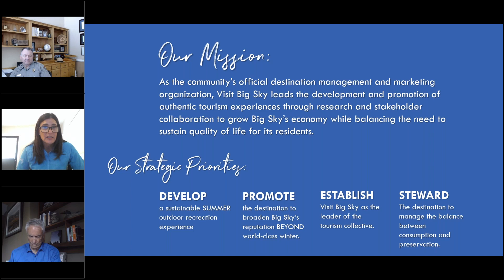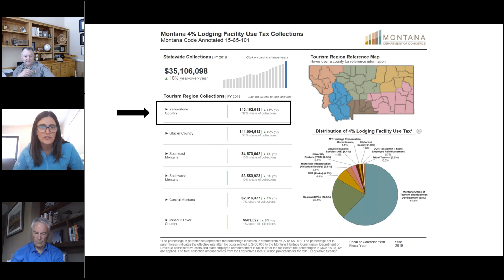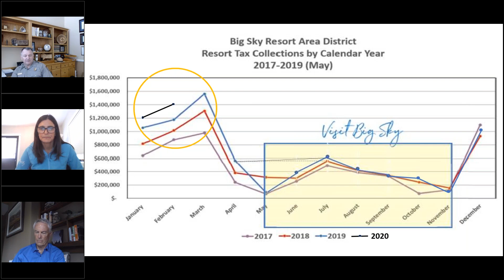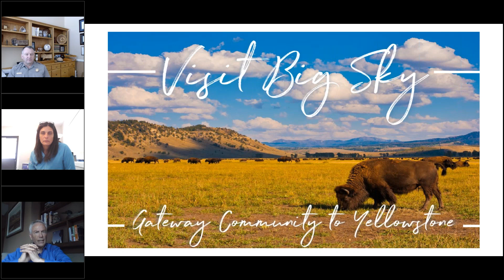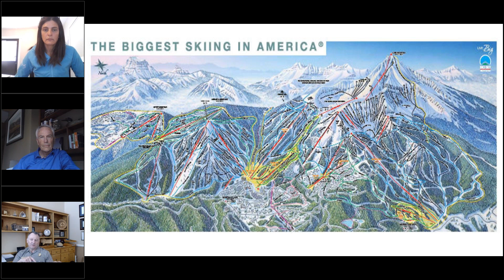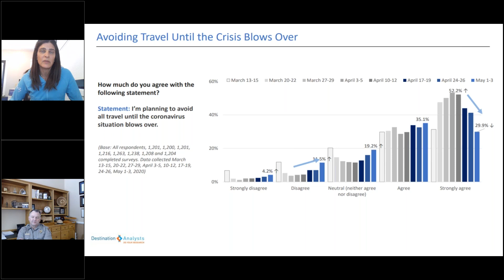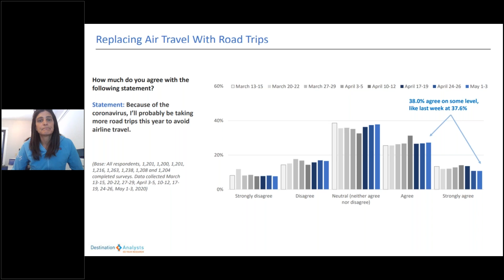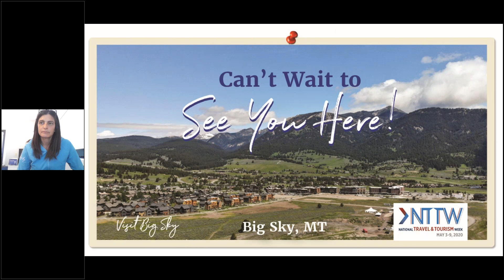3rd Annual Marketing Outlook Meeting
​During National Travel and Tourism Week, VBS celebrated the “Spirit of Travel” and the value it holds for our local economy, our businesses big and small, their employees, and our residents by hosting a webinar with 2 special guests! Cam Sholly, Superintendent of Yellowstone, and Taylor Middleton, President and COO of Big Sky Resort, discussed the COVID-19 impacts, how they are looking to overcome those, and what to expect in the future. ​